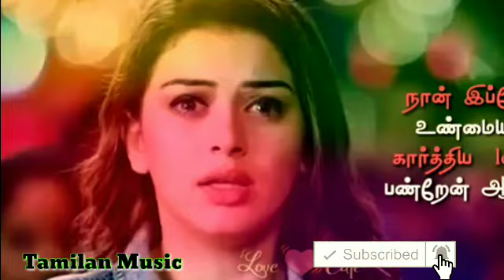New love feeling dialogue in Tamil movie WhatsApp status 💞Tamilan music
old tamil sad love songs
poove sempoove tamil song
best tamil whatsapp status songs
New Tamil whatsapp status videos
Trending sad Love songs
new whatsapp love status
Tamil love album songs
Whatsapp love status songs
Trending tamil love songs
Latest tamil love ringtones
Romantic callertunes
New tamil private album songs
Youtube trending video songs

new tamil love songs
Love Songs
new Romantic Songs
new tamil whatsapp love songs
new sad love song
romantic caller tunes
new tamil love album songs
youtube trending love songs

Love Instrumental bgm collection
New tamil whatsapp status songs
sad love whatsapp status songs
Fanmade Edited videos
Trending tamil love bgm
romantic caller tunes
new tamil private songs
Whatsup
Whatsap
youtube trending videos
Trending
Music
Songs
Tamil songs
Best Tamil songs
Old Tamil songs
Superhit songs
Super whatsapp status songs
whatsapp status youtube channel
Tamil channels
Tamil whatsapp status videos
Tamil Songs
Sad status songs
Tamil Love status songs
Tamil Sad love status songs
Romantic status songs
Whatsapp status lyrical videos
Whatsapp lyrics
Tamil Old status
80's status
Tamil 80's status songs
New status
90's status
Tamil 90's status songs
New status
Romantic status
Latest whatsapp status songs